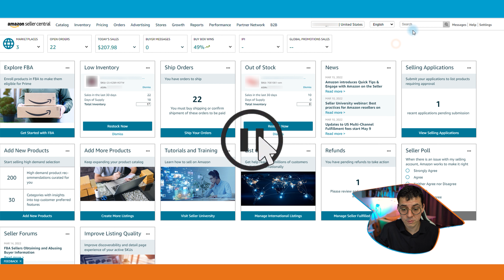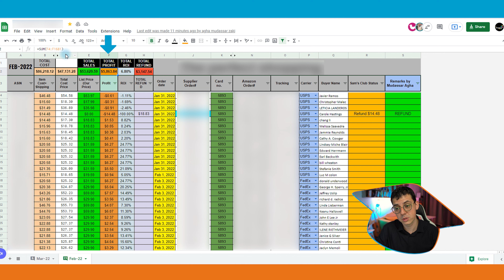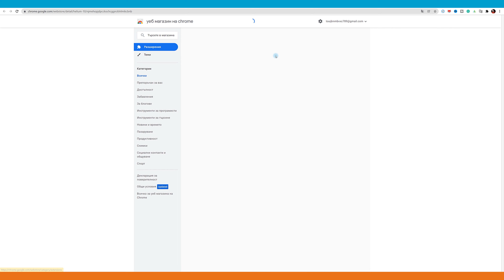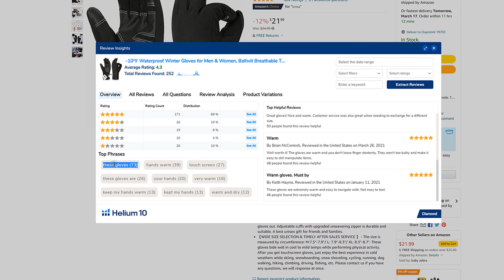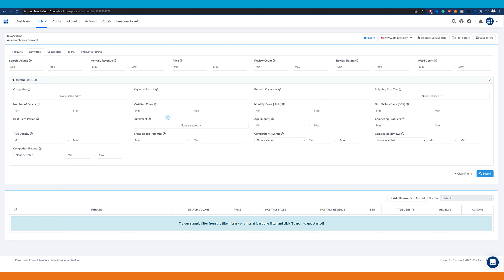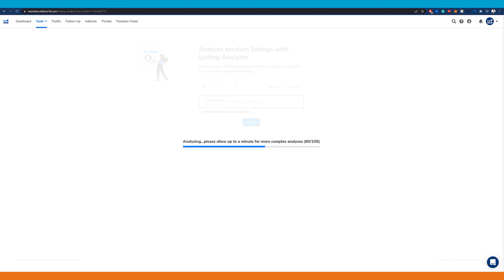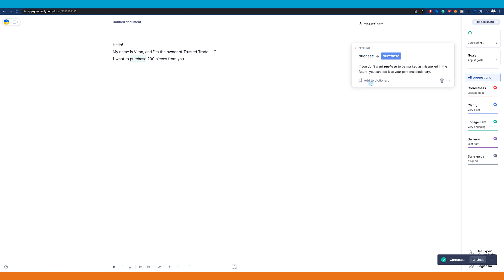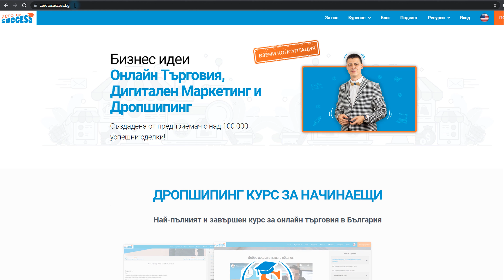Амазон FBA за Начинаещи Стъпка по Стъпка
50% Отсъпка, която важи само следващите 3 дни за Helium 10-
Ако вече сте регистрирани можете да изпозлвате следния прмо код: M22PLTTTRADE

Промо код: VITAN50

Ако искаш да работиш от вкъщи, без шеф и без работно време изгледай това видео.
Има лесен начин за продажби. Тук ще ви покажа как се работи със софтуера Helium 10. Ще ви покажа какви са предимствата на софуера и някои от любимите ми инструменти в него.
Ще ви дам и няколко съвета как да започнете с онлайн продажбите. Как да изберете правилния продукт и подходящият метод за продажби.

🚀В този епизод ще видиш:
00:00 - Акаунти на FBA, FBM и дропшипинг в Amazon.
02:50 - Акаунт в Amazon с лош рейтинг, който продава отлично.
05:10 - Как да намерим продукт с достатъчно търсене и недостатъчно предлагане.
07:30 - Как да използваме софтуер Helium 10 за търсене на продукт.
08:00 - Как да се регистрираме в Helium 10.
10:00 - Инструментът Xray в Helium 10.
11:50 - Инструментът Profitability Calculator в Helium 10.
12:30 - Инструментът Inventory Levels в Helium 10.
12:57 -  Инструментът Review Insights в Helium 10.
13:29 - Ако не знаете какво да правите, но искате да се научите използвайте безплатното обучение в Helium 10.
15:03 - Инструмент за ресърч Black Box.
14:55 - Инструментът Cerebro изполва се за търсене на ключови думи.
17:25 - Инструментът Trendster, с него можем да сметнем ранга на продавача.
18:11 - Инструментът  Frankenstein ви помага да изберете правилните ключови думи.
19:41 - Инструментът  Listing Analyzer.
20:30 - Съвети за продажба в Amazon.